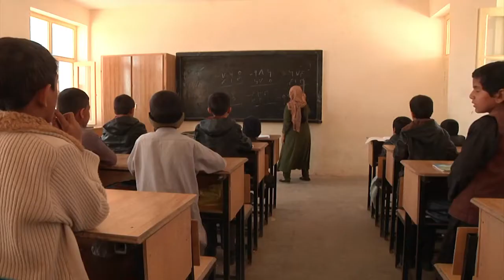U.S. Military Would Exit Afghanistan Within Five Years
All American troops would withdraw from Afghanistan over the next three to five years under a new Pentagon plan being offered in peace negotiations that could lead to a government in Kabul that shares power with the Taliban.

The rest of the international force in Afghanistan would leave at the same time, after having mixed success in stabilizing the country since 2001. The plan is being discussed with European allies and was devised, in part, to appeal to President Trump, who has long expressed skepticism of enduring American roles in wars overseas.